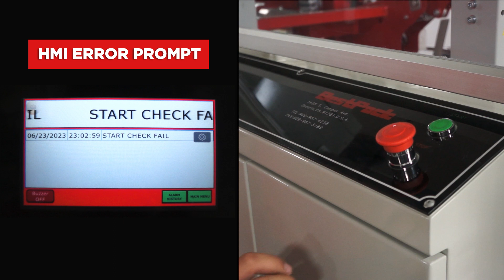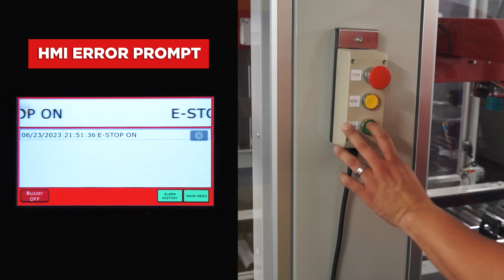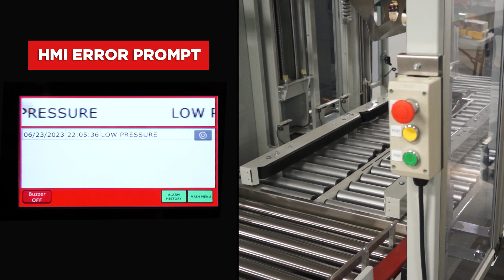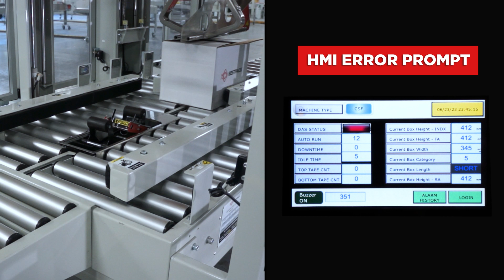BestPack Tutorial - Basic Troubleshooting for your CSF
This video will show you how to perform basic maintenance on your CSF sealing solution.

The BestPack™ CSF is a Fully Automatic Random Carton Sealer that uses 1 servo motor on the folding section providing precision & accuracy for carton sealing repeatability. A notable feature of the CSF is it’s VPN wifi module providing FREE phone tech support. The CSF provides the best fully automatic technology at an affordable price.

Our CSF incorporates our exclusive 2″ or 3″ pop-out pressure-sensitive “High Speed” tape heads with BestPack’s patented tab adjustment. All BestPack units are available in our standard baked enamel finish or food-grade 304 stainless steel for 21 CFR 110 compliance.